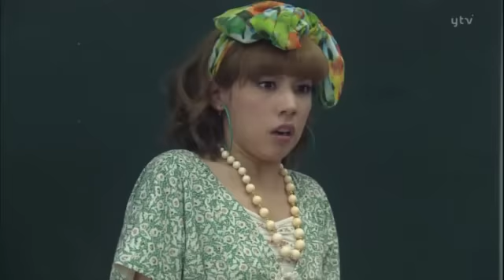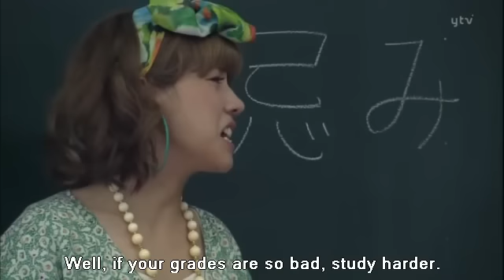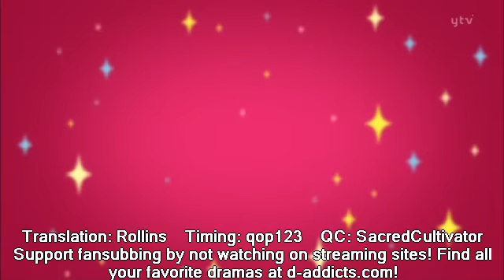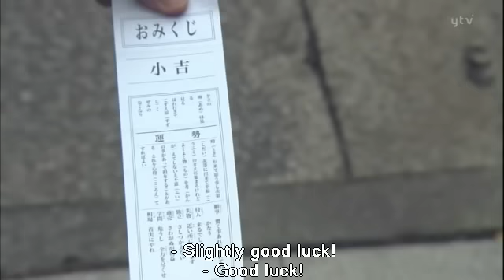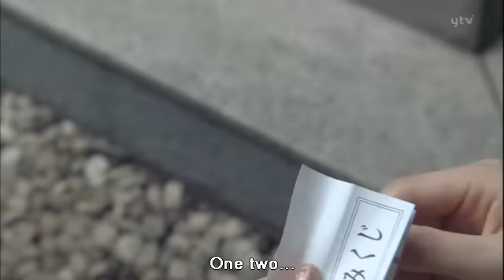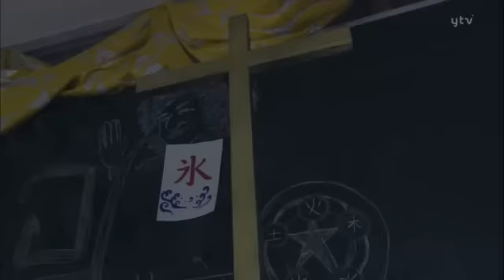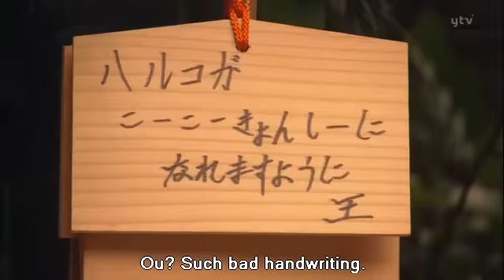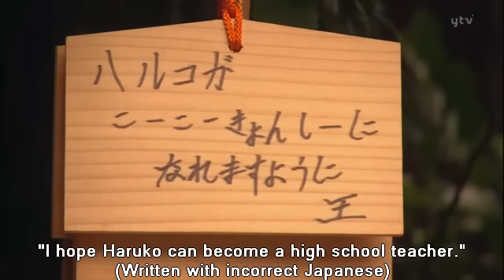Nihonjin no Shiranai Nihongo EP10 (English Subs)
Synopsis of the series:
Kano Haruko (Naka Riisa) is a charismatic shop assistant who has such excellent fashion sense that she has been featured in fashion magazines. However, she is unable to give up her dream of being a high school teacher. Haruko is asked by her former teacher to teach Japanese to foreigners for three months on the understanding that he would introduce her for the high school's Japanese language teaching position. And so, she becomes a trainee teacher at a Japanese language school where she coaches nine foreign students with strong personalities, including an Italian anime enthusiast and a Swede who is in love with ninjas, according to her own convictions, while setting her sights on becoming a high school teacher.

I did not sub this, credits to the original subber.